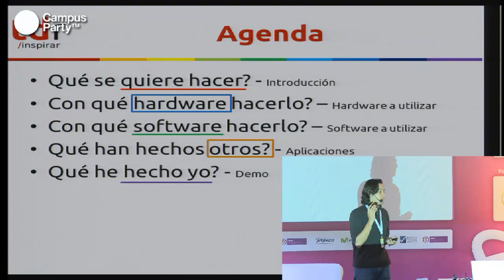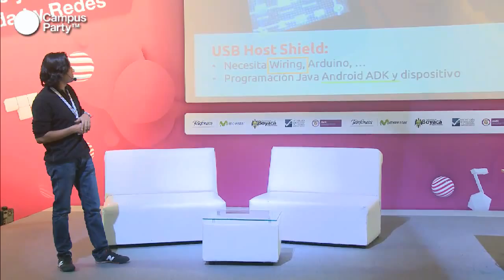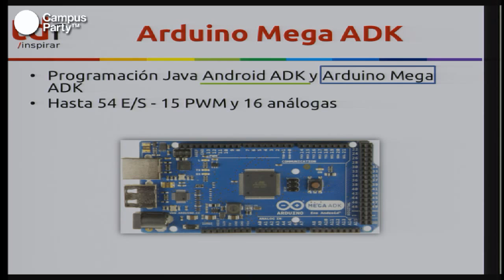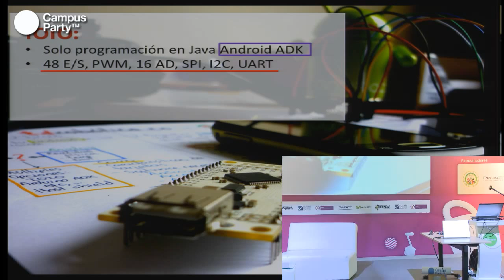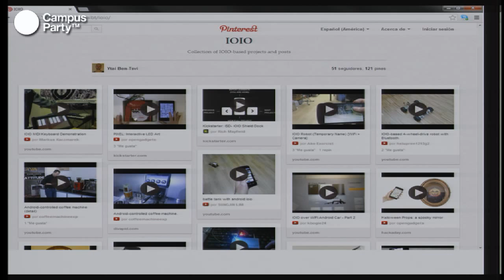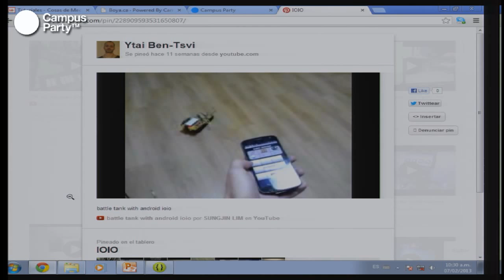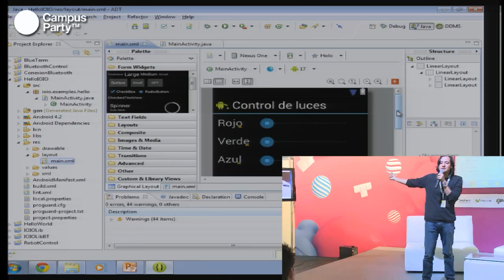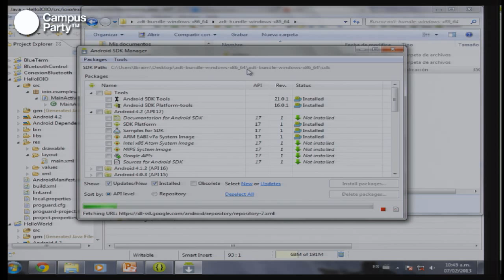Boya.ca - Conectado tu Android a la realidad. Comunicación Android y Arduino